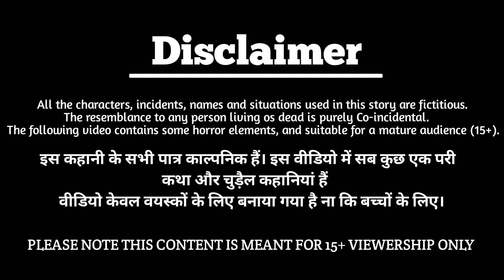Hindi Story जुड़वा बहने बनी सौतन | Moral Story | Jadui Kahani | Bedtime Story | Hindi Kahani Cartoon